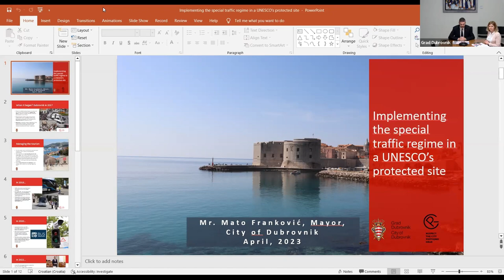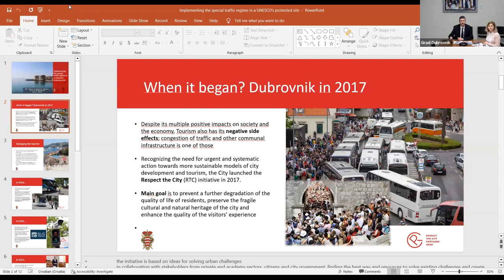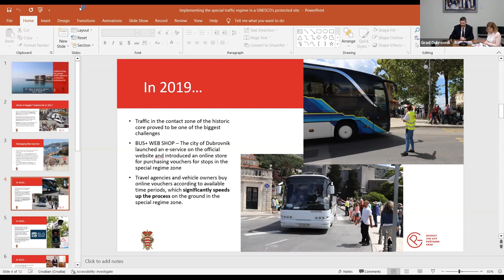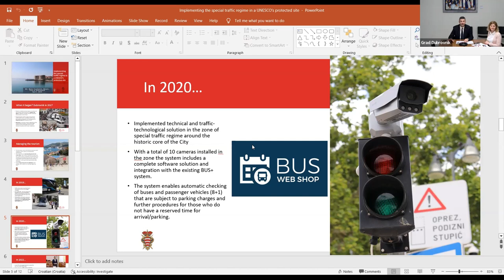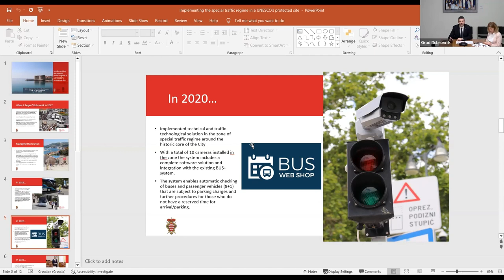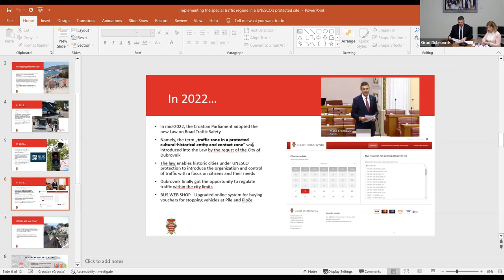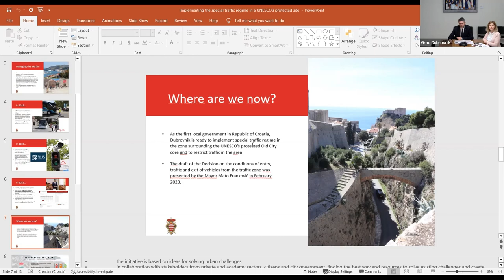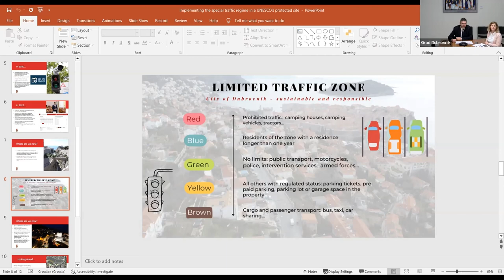OWHC - Dubrovnik's Priority Thematic for the Québec Roadmap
The first Québec Roadmap Round Table was held virtually on 18 April 2023. Mr. Mato Frankovic, Mayor of Dubrovnik, presented his municipality's Priority Thematics proposed to be the object of the first Collaborative Networks.